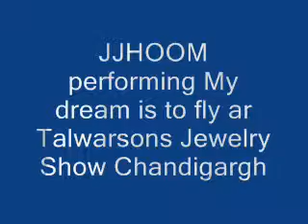JJHOOM performing My dream is to Fly at Talwarsons Chandigargh.wmv